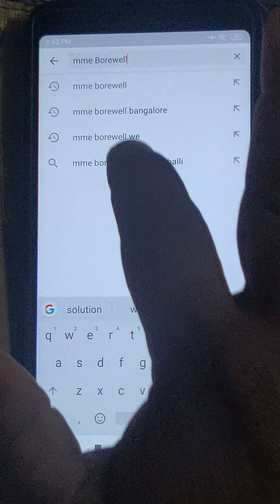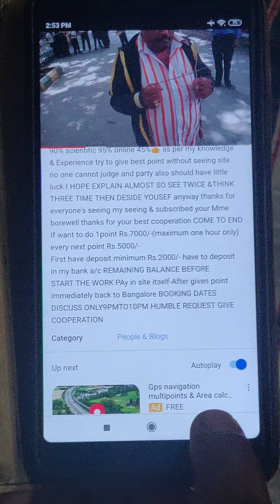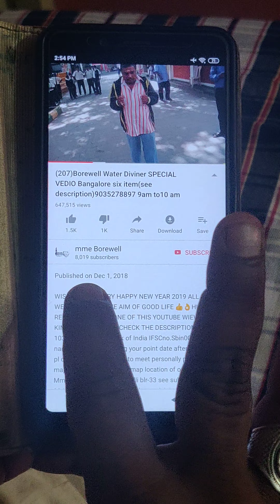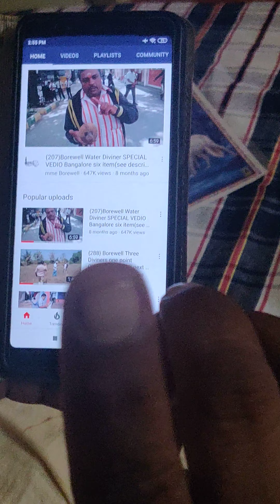(671) How to see WATER POINT in YouTube MME BOREWELL 600 different types video 9035278897/9342278897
I am j Selvaraj traditional water diviner AtoZ Borewell solution consultant try to visit in YouTube as MME BOREWELL Kammanahalli Bangalore Karnataka India more 600 types of different types video AVAILABLE if you subscribe then touch BELL simbel select all COLLECT ALL MESSAGE just basic information giving in this description also
1.call timings 9 am to 10am only (new callers)
2. language only English/Kannada/Tamil
3.online@46%Site inspection method Traditional 90%Scientific method 95%Balance %depence Parties Faith/Anaybara
Thanks to visit in YouTube MME BOREWELL Kammanahalli Blr--33
1.Online test point @501
(10minuts 6.15to6.30am)
3.Site inspection method (traditional) local
@/2000/2500/3000 depends
Distance-per site (30×40)-15to30
Minutes
4.Big land /Outstation@5000/- Agricultural land @7000 second point@5000
Per Site /per acre +TA (1 hour)
Note - What ever give the point by experience basis 90% confirm +10% upto God gift WHATEVER PARTY'S NASIB IS IMPORTANT we SHARE our experience & efforts
In Bangalore LIMITS AVAILABLE extra services
Fresh Drilling with High pressure Rig
ROBO DRILLING
GASS BOREWELL
RE DRILLING
4.5" DRILLING
HOSE CLEANING
ROD CLEANING
CAMERA SCANNING
AtoZ Borewell solutions consultant -Vaastu + Numerology